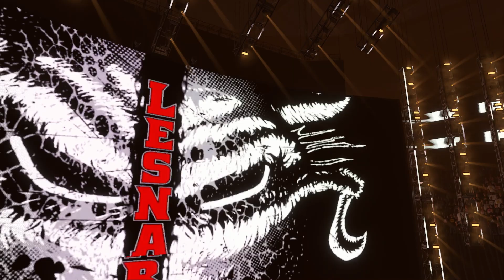WWE 2k24 - Brock Lesnar '14 vs Undertaker '14: Special Guest Referee Triple H|Elimination Chamber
wwe 2k24
wwe 2k24 universe mode
wwe 2k24 vs wwe 2k23
Wwe 2k24 double title entrance